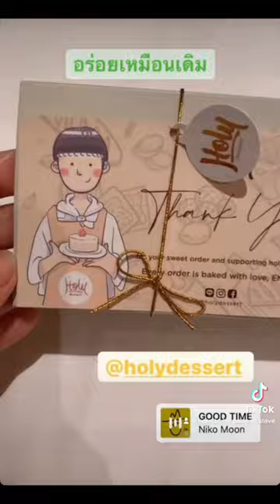จัดยาวๆคลิปน้องเป้ย์😍😍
เป้ย์น่ารักไหมคะ☺️